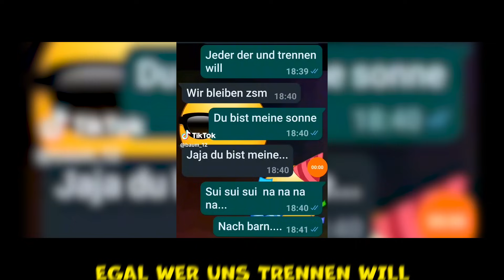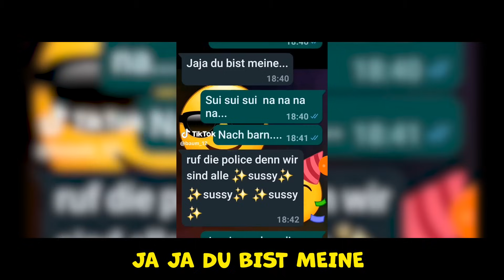Banani - SUI (Community Musikvideo)